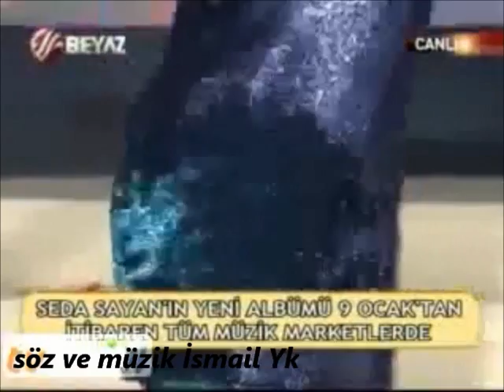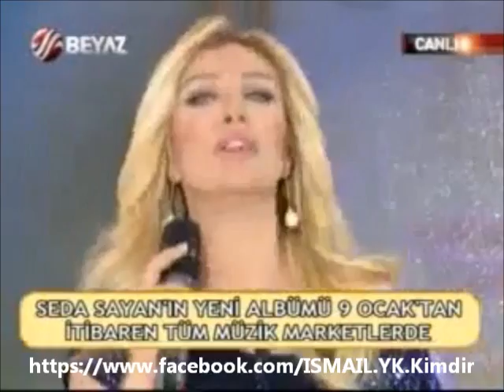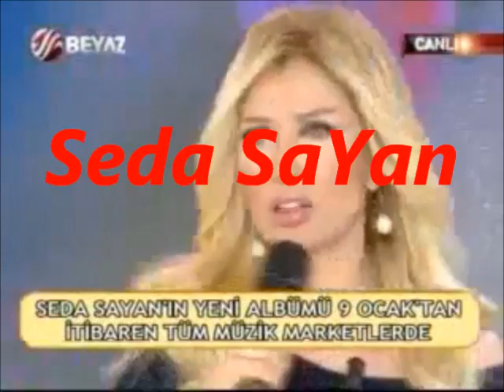Seda Sayan - Ah Aşkım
Welkome To "İSMAİL YK Kimdir ?"Fan Page On Facebook!